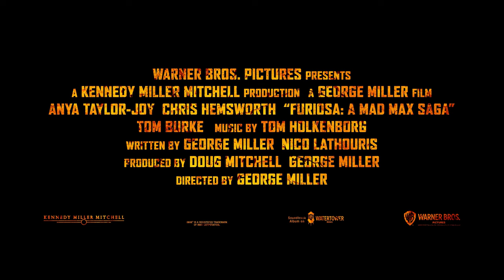FURIOSA : TRAILER #2 ｜8X Slow-Mo (4K AI Frame Interpolation)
Okay, let's get nerdy with the new Furiosa trailer #2.
I slowed this bad boy down 8x with AI so we can absorb it all into our brain-sponges and drool over all the insane details in this small piece of Mad Max world. I especially like the environmental, long range shots.
Your spacebar has never had this kind of precision!

Furiosa: A Mad Max Saga/Release date: May 23, 2024